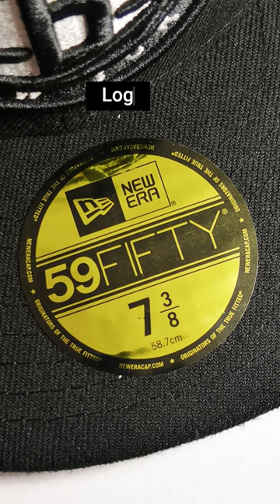Cómo saber si una gorra New Era es original | Guía definitiva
Descubre los secretos para identificar gorras New Era auténticas. En este video, te mostramos los elementos clave, desde el sticker hasta las etiquetas internas. No te pierdas esta guía completa para asegurarte de obtener una gorra de calidad.